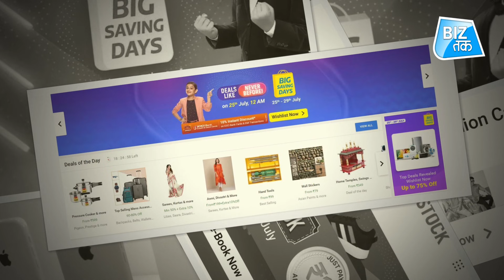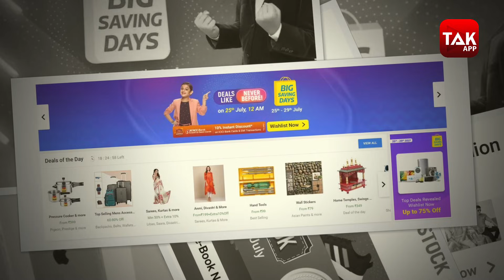Flipkart पर होगा बड़ा फायदा ! । BizTak